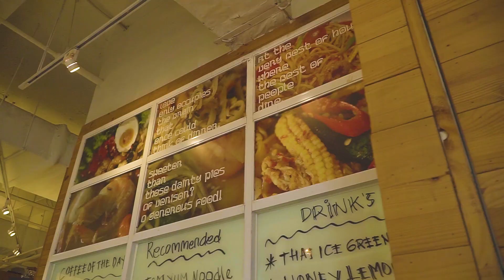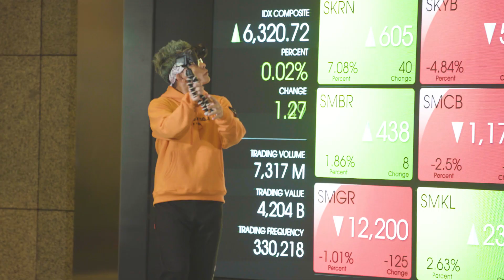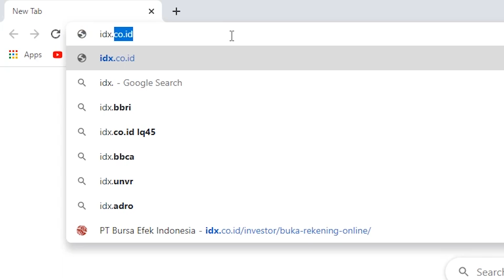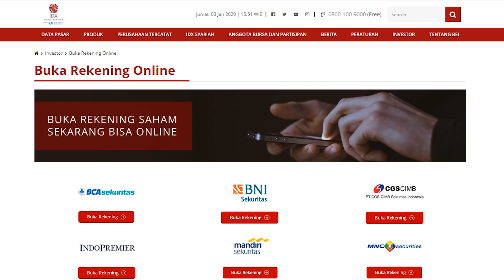Mau Mulai Kapan Video Series - #4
Inilah petualangan Bob Rich mencari sekuritas. Akankah ia menemukannya?
Video MauMulaiKapan Episode 4